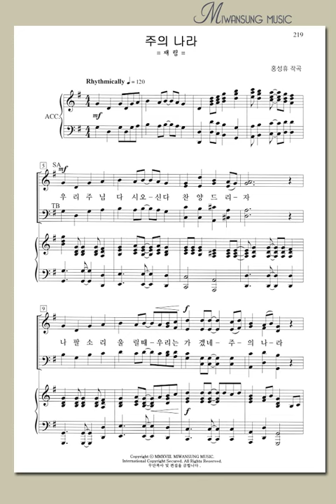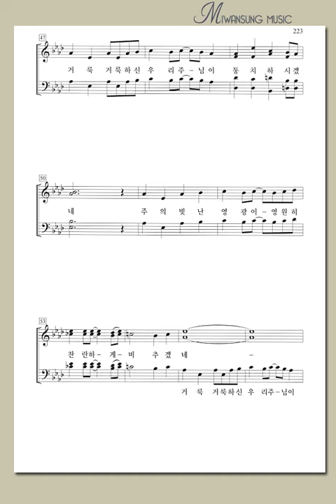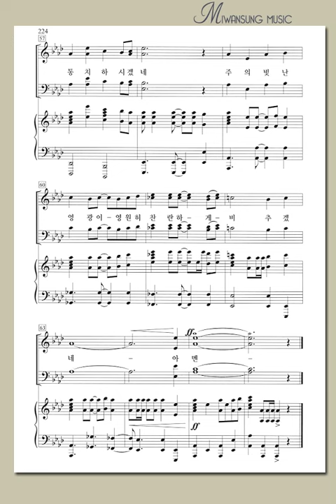하이라이트27집 / 주의 나라 / 베이스파트